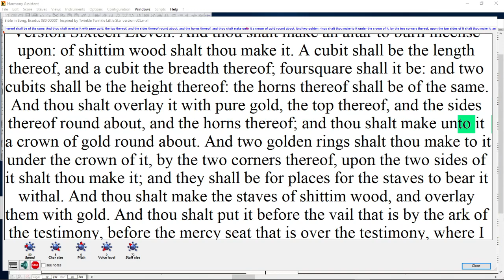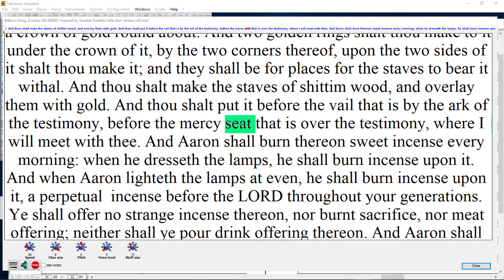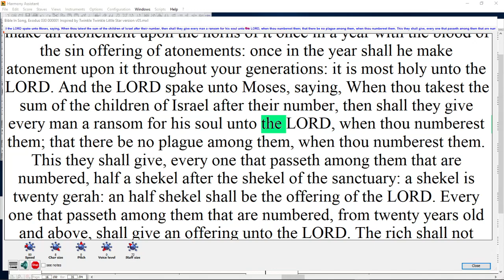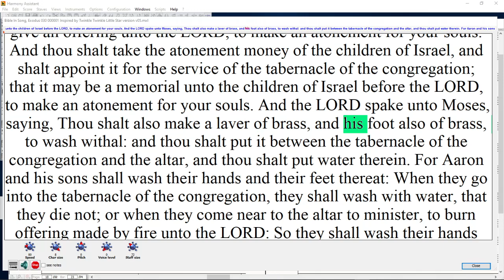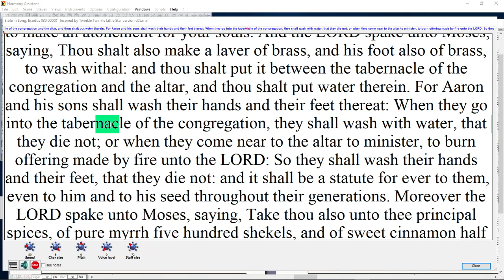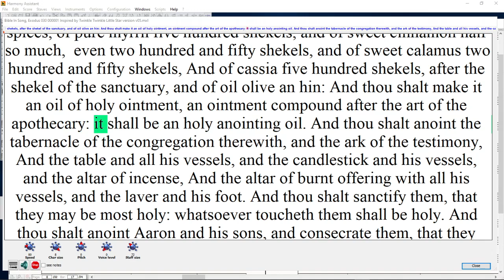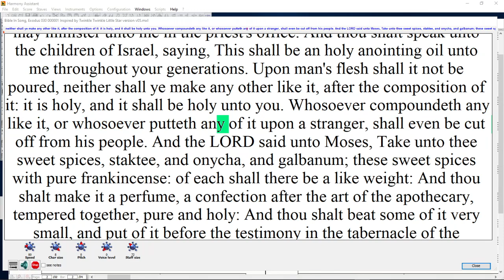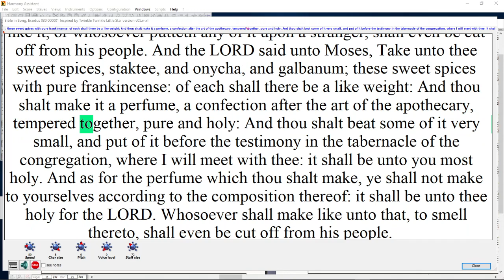Bible In Song, Exodus 030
The Altar of Incense Exodus 30 Jesus sets you free.